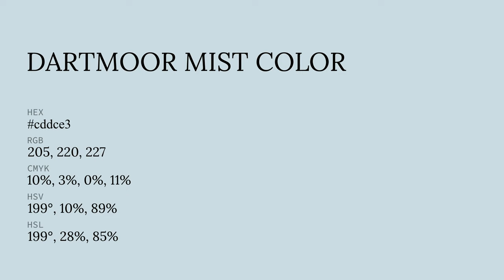Dartmoor Mist color cddce3 hex color - Green color - Warm color cddce3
What color is Dartmoor Mist ? cddce3 hex color - Green color - Warm color cddce3

Hex cddce3 Color Code is also known as Dartmoor Mist color.

Hex cddce3 Color code in RGB color code model is created after adding 80.39% red color, 86.27% green color and 89.02% blue color.
Hex cddce3 Color code in CMYK color (process color) code model is generated after subtraction of 9% cyan, 3% magenta, 0% yellow and 10% black.